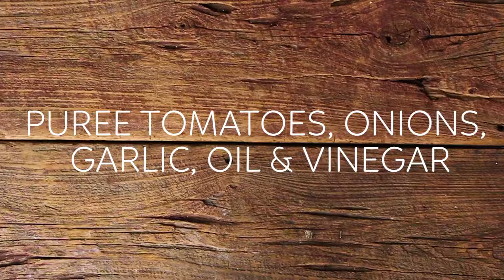VEGETARIAN || Baked Zucchini Roses with Heirloom Tomatoes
This zucchini rose with heirloom tomatoes and seascape cheese is an elegant way to enjoy the flavors of the season.

RECIPE:
Prep: 10 Min
Cooking: 20 Min
Zucchini cut into 1/8 in ribbons
1 heirloom tomato
3 cloves garlic
1/2 cup onion, diced
2 tablespoons olive oil
1 tablespoons balsamic
Salt to taste
1/4 cup shredded Seascape cheese*

DIRECTIONS:
Cut your zucchini into long ribbons, using a mandolin or a thin knife. Using a skewer to help keep the pieces together, create a cup. Lay the zucchini inside the cup in a circle, creating a “rose."" Set aside and put your chopped onion, garlic, tomato, olive oil, and balsamic in a food processor and blend until mixed well, but not completely smooth. Pour mixture on top of the zucchini rose so the flavors soak into the zucchini. Top with your favorite cheese (we love this week's seascape, but mozzarella or parmesan would also work) and bake at 350º for 20 min or until cheese is golden brown.